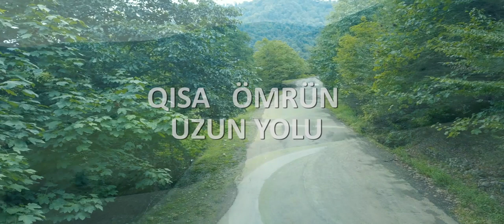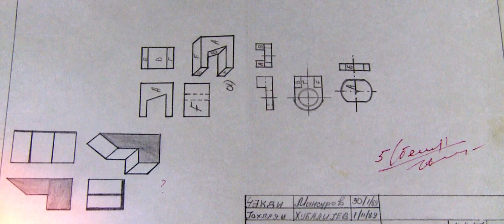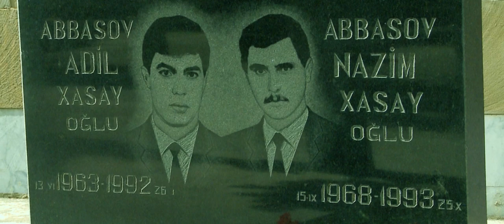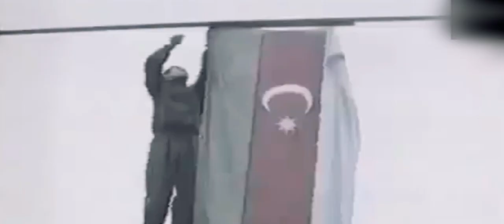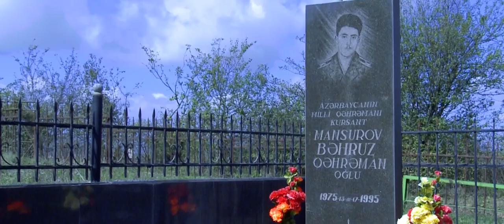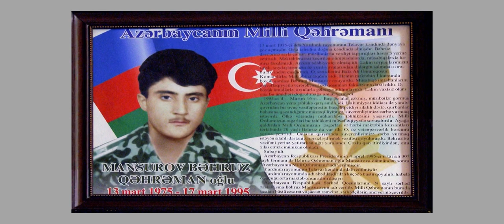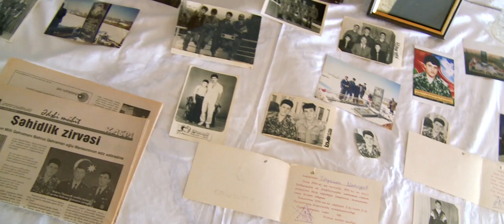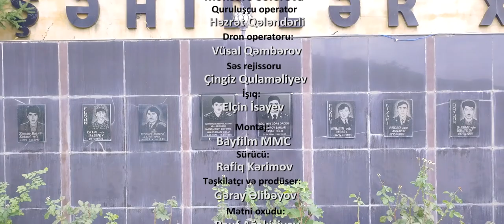Yardımlıdan Milli qəhrəmanımız Bəhruz Mansurov haqda Bayfilm